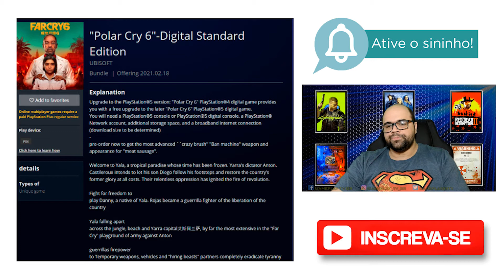FAR CRY 6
Ola pessoal, nesse vídeo venho trazer informações sobre o novo jogo da ubisoft far cry 6, o jogo que esta em vias de ser anunciado no evento ubisoft forward acabou vazando todas as informações no site da psn, alem do far cry 6 nesse video eu comento sobre os novos jogos do game pass e do modelo de negócios da capcom, vejam todos os detalhes no video.